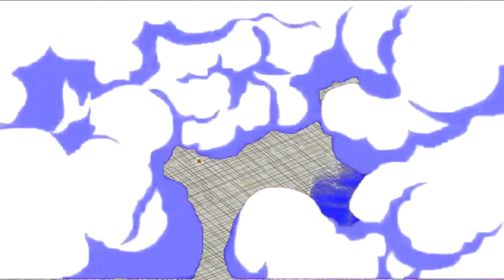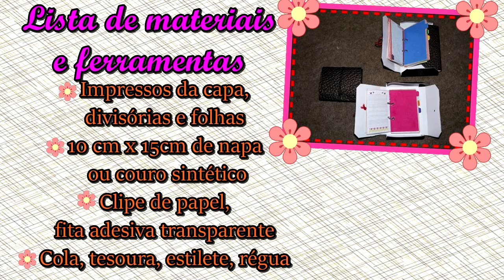CRIANDO Fichário escolar para a Barbie e amigas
Nossa Barbie Letícia, resolveu fazer um cursinho rápido e está usando este lindo fichário. Vamos aprender a fazer?